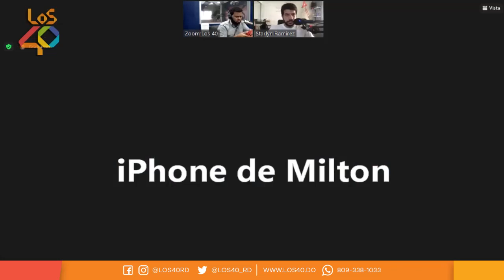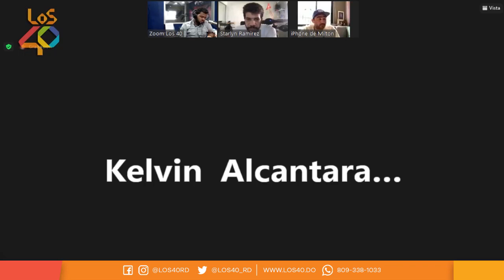PÁRATE YA | ¿EL ALFA YA GLOBALIZO EL DEMBOW?